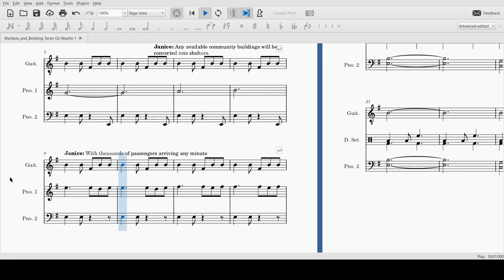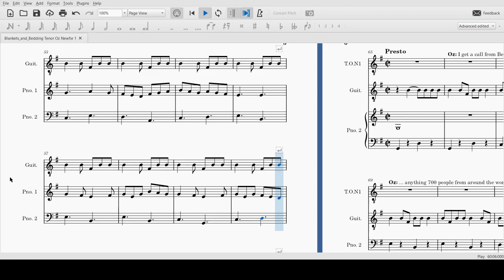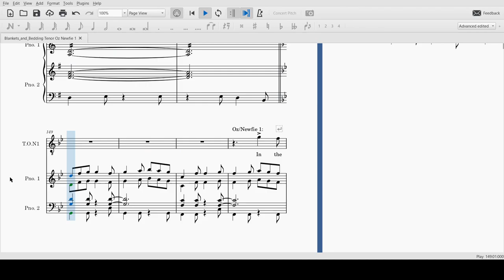Blankets and Bedding Tenor / Oz / Newfie 1